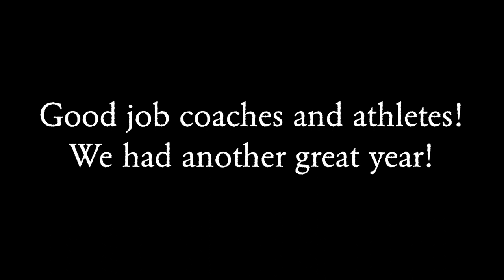Byng High School Sports Video 2022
A recap of Byng High School Sports for the year 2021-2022
Sports:
Baseball
Basketball
Cheerleading
Cross country/track
Golf
Softball
Special Olympics
Swimming
Tennis